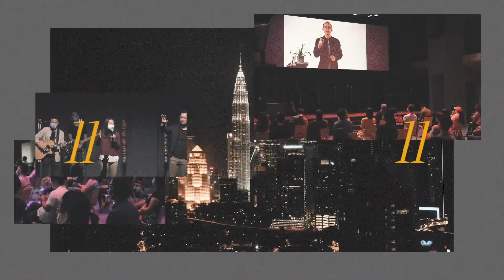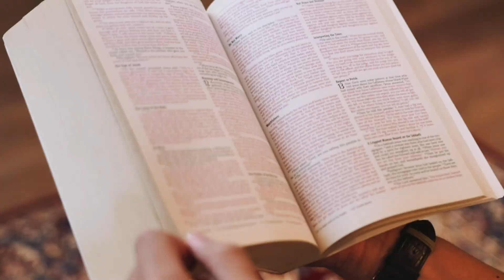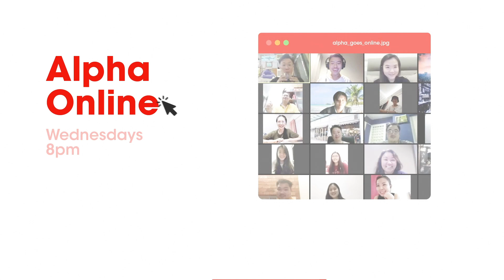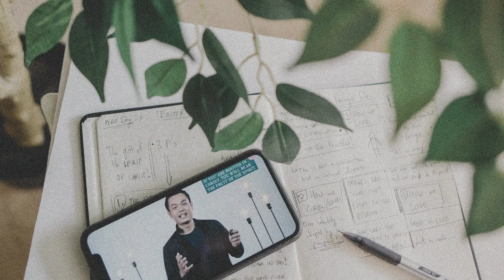HTBB ONLINE | Vision Sunday 2020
Welcome to HTBB Online, we are so excited you have joined us! We hope you enjoy the service.

If you missed this live service but would like prayer, please get in contact and one of our Pastoral Team will get in touch!

9.30AM, 11.30AM & 5PM

Songs:
10,000 Reasons (Bless the Lord) 01:58
Jonas Myrin, Matt Redman
CCLI: 6016351

Promises 06:28
Aaron Moses, Dante Bowe, Joe L. Barnes, Keila Alvarado, Lemuel Marin, Phillip Carrington Gaines
CCLI: 7149439

Lift You High 12:47
Dante Bowe, Jonathan Jay, Kirby Kaple, Matt Armstrong
CCLI: 7148068

Good Grace 52:54
Joel Houston
CCLI: 7122177